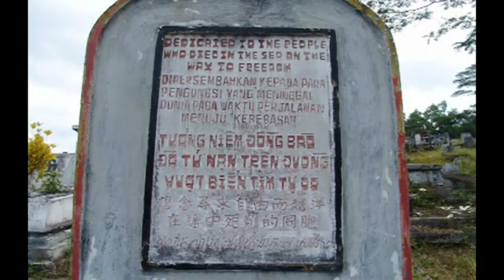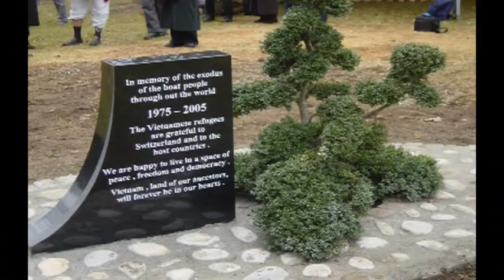Kim Tước - Lệ Biển | Thơ Ngô Đình Vận, Nhạc Lại Minh Thuận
The song LỆ BIỂN (Ocean Tears) was written in 2004 to commemorate half a million Vietnamese who have died on their way to seek freedom, with the majority of them drowning or killed by pirates on the South China Sea or in the Gulf of Thailand.

LỆ BIỂN
(Ocean Tears)

Drop in the Eastern Sea
A black stone slab to serve as grave marker
To record my tears crying for you
Drop in the blue waves
A pink carnation
Which I once gave you
Drop in the black ocean
A burnt out incense stick
For a love I mourn, a tragic one
Drop in the ocean depths
A handful of yellow sand
To commemorate those poor, unjust deaths

Strangers and acquaintances
They all die, out of hunger, out of thirst
In every which way
Drowning, sinking
Holding grudge or innocently
They all die tragically
On their way to seeking a land of peace

I cry muffled, noiselessly
I cry for human destiny
For a lifetime on earth
Thats tragically full of thorns
Praying to the sacred powers
To come back with the dawn
And awaken our land.

Original Vietnamese by Ngô Đình Vận
Put to music by Lại Minh Thuận
English translation by Nguyễn Ngọc Bích (March 22, 2010)

LỆ BIỂN (Ocean Tears), lyrics by Ngô Đình Vận, music by Lại Minh Thuận, with the soprano voice of Kim Tước.  Library of Congress Registration Number: SRu631-699.

Little Saigon: Cựu phóng viên Ngô Ðình Vận cho ra mắt bài thơ phổ nhạc Lệ Biển nhân tháng Tư đen
LITTLE SAIGON, Westminster - Nhân Tháng Tư Ðen, cựu phóng viên chiến trường thời Việt Nam Cộng Hòa, Ngô Ðình Vận, cũng còn là một nhà thơ, một nhà nghiên cứu dân ca, đã vừa sáng tác bài thơ Lệ Biển và được Lại Minh Thuận phổ nhạc, và do nữ ca sĩ kỳ cựu Kim Tước trình bày.
Bài thơ Lệ Biển nói về các người Việt Nam vượt biên sau Tháng Tư Ðen, sau khi quân Cộng sản đã chiếm được cả miền Nam, lo đi tìm tự do, đi tìm sự sống trong cái chết, khiến cả nửa triệu người, trong đó có cả người tình của tác giả, bỏ mạng nơi biển Ðông ...chết dấm chết dúi, chết đuối chết chìm, chết ức chết oan, chết thảm thương... khiến tác giả Ngô Ðình Vận, hiện cư ngụ tại Little Saigon ( từng viết nên bài thơ Chiến trường tồi tệ và được nhạc sĩ Phạm Duy phổ nhạc vào năm 1972, và được hát trong một thời gian dài, kể cả sau khi cuộc chiến đã kết thúc,) đã phải viết tiếp như sau:
...Tôi khóc lặng câm tôi khóc phận người
Một đoạn đường đời gai góc thảm thương...
Và nhà thơ Ngô Ðình Vận đã cầu xin những người vượt biên, dù chết trên Biển Ðông, hay cả chết trên đường bộ (cũng không phải là một con số nhỏ!), hãy phù hộ cho đất nước sớm tìm thấy bình minh, khi mà chế độ độc tài Cộng sản không còn nữa:
 Tôi khóc lặng câm van vái hồn thiêng
Về với bình minh đánh thức núi sông...
Cựu phóng viên Ngô Ðình Vận, từng phục vụ trước tháng Tư năm 1975 tại cơ quan thông tấn Việt Tấn Xã, Saigon, ngoài bài Lệ Biển này, ông còn sáng tác một số bài thơ, cũng đã được phổ nhạc, ...Nhưng sáng tác để tặng các bạn bè kỷ niệm, thưởng thức, nhớ lại một biến cố đau thương của chúng ta và đất nước, chứ chưa có ý định cho khai thác thương mại... tác giả Ngô Ðình Vận nói như vậy.
Sau các trung tâm băng nhạc như Làng Văn, Asia, Thúy Nga,... của Little Saigon, đều đã ra các CD, DVD, để nhắc nhớ lại Tháng Tư Ðen, nay đến các cá nhân, như nhà thơ Ngô Ðình Vận, nhạc sĩ Lại Minh Thuận, cũng không thể quên được Tháng Tư Ðen, như bao nhiêu triệu người Việt Nam khác.
LÊ THỤY